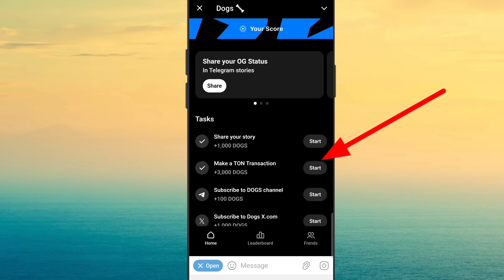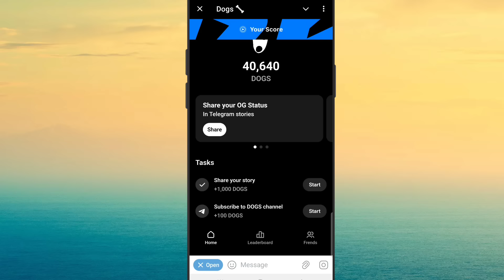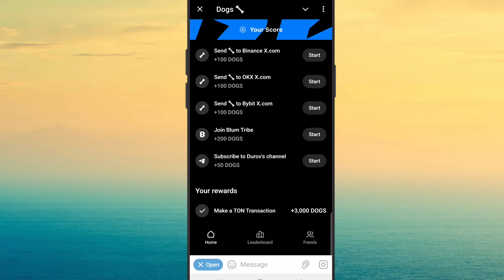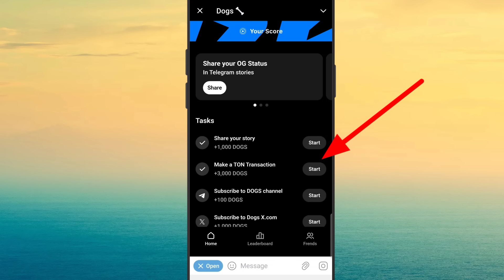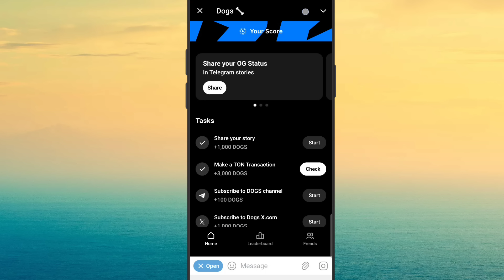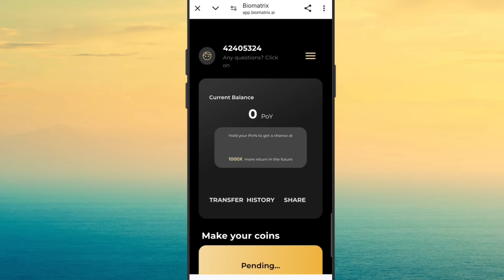MAKE A TON TRANSACTION TASK COMPLETE TRICK 🤑 DOGS AIRDROP CLAIM WITHDRAWAL ✅️ | GET FREE TON COIN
dogs Withdraw
dogs New update
dogs telegram
dags withdrawal 14 August